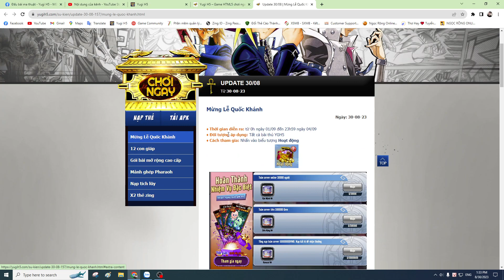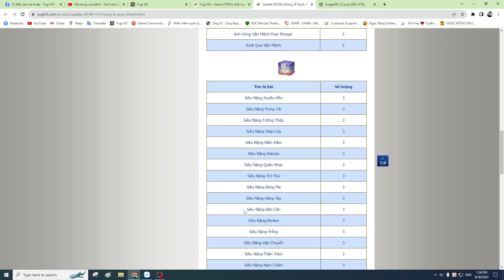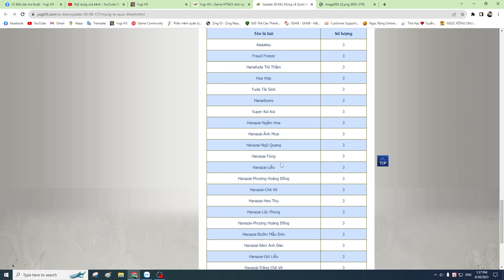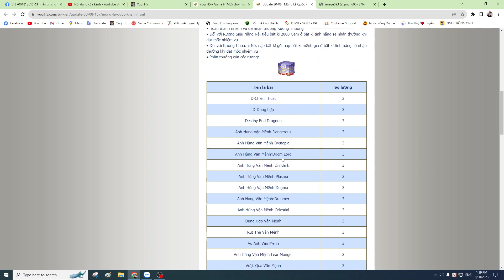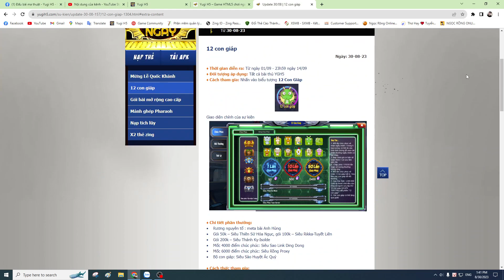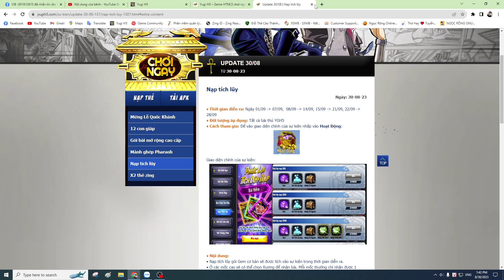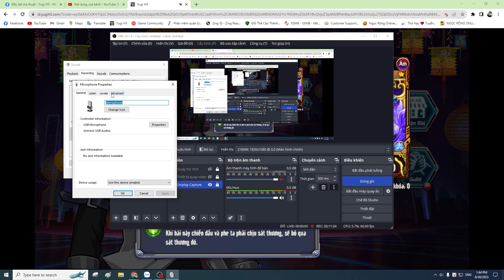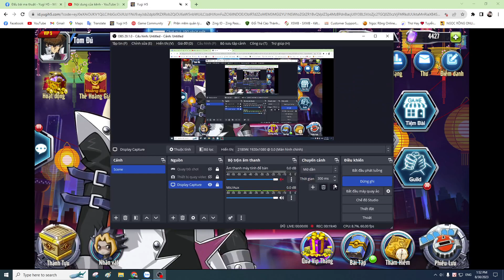Review Update Sụ Kiện Yugi H5 Tháng 9 ~ Siêu Hero Chào Sân / Yugioh / Yugi H5 / K71B